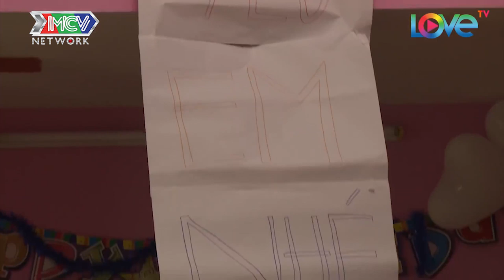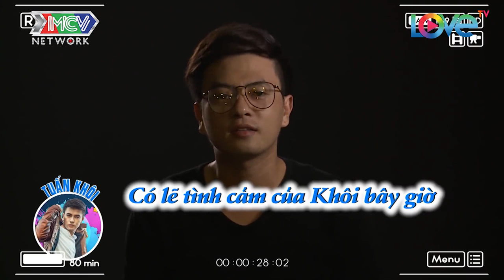THẢ THÍNH CHÀNG TRAI KHÁC TƯỜNG VY KHIẾN XUÂN NGHỊ HOANG MANG NGƯỜI EM THÍCH LÀ AI |LH1